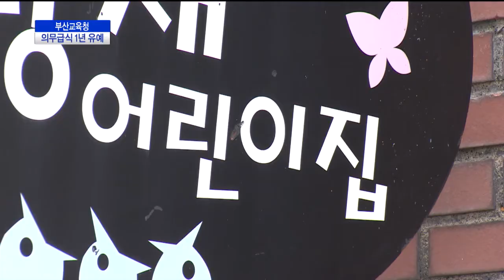부산교육청, 의무급식 1년 유예(CJ헬로비전 부산방송)